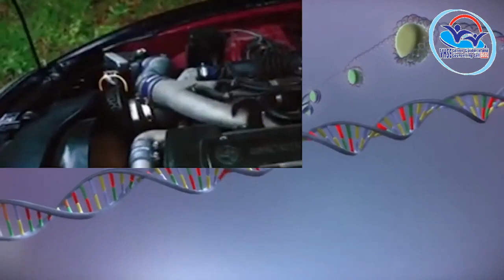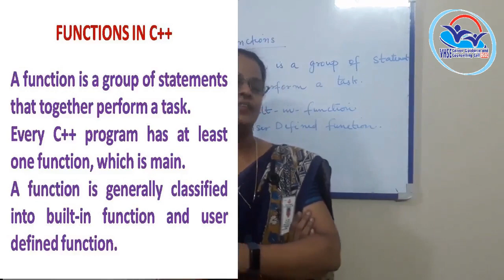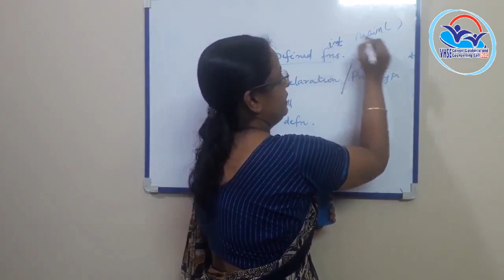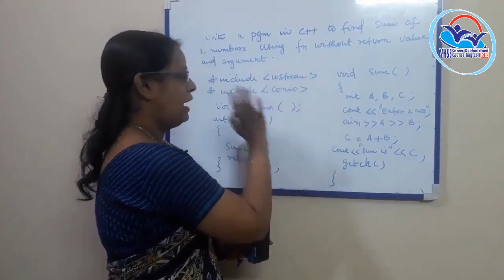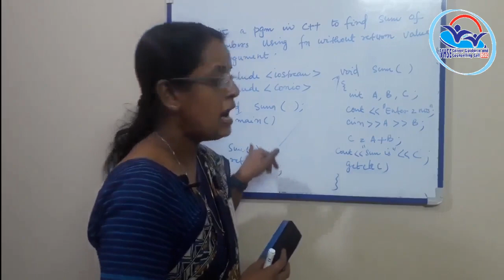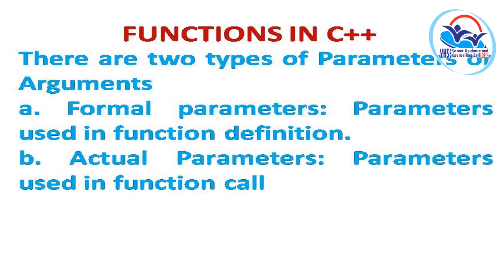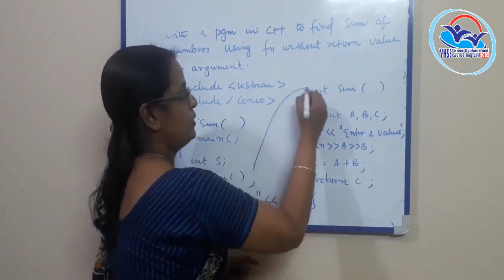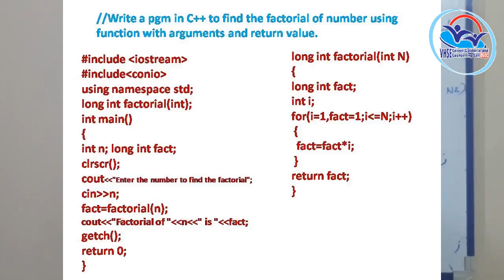THEORY VOLUME 11 - Computer Science and Information Technology